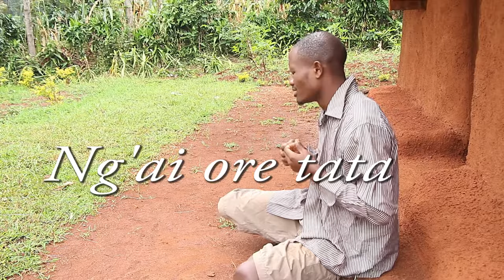Ng'ai Ore Yeso By Producer Hezzy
worship kisii gospel music